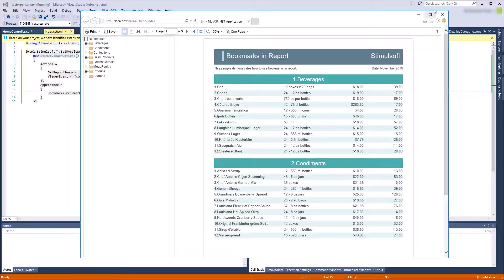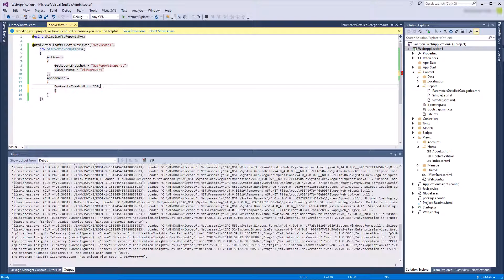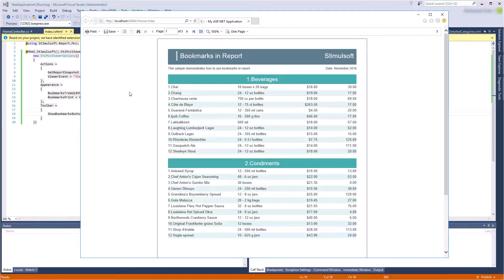ASP.NET MVC HTML5 Viewer: Changing the Bookmarks Settings from Code - [Shot on version 2016.3]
This video demonstrates how to set bookmarks in asp.net mvc html5 viewer